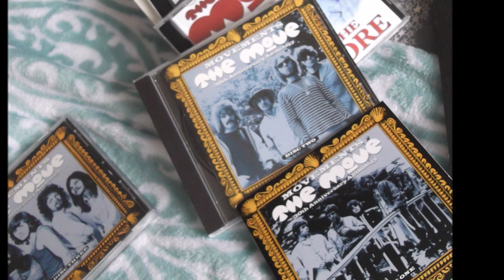THE MOVE stereo " NIght of Fear " 2022 mix.....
"Night of Fear" is the debut single by British rock band the Move, written by Roy Wood. The song was first released on 9 December 1966, and reached number 2 in the UK Singles Chart on 26 January 1967, staying for ten weeks in the charts. "Night of Fear" was the first of a string of four consecutive top-five singles in the UK.
By this point in time, Roy Wood had only written two songs, One of which was a B-side titled "Make Them Understand", which he had recorded with Mike Sheridan's Lot in September 1965 (a band which would eventually turn into The Idle Race). The other was "You're the One I Need", which was recorded by the Move in January 1966, however, that recording remained unreleased for several years. Their manager, Tony Secunda, had also started encouraging Wood to start writing more material, including tracks for a debut single. He started composing, and eventually, through the use of musical quotation, came up with two tracks, "Night of Fear" and "Disturbance". The main riff and the bass line in the chorus is derived from Pyotr Ilyich Tchaikovsky's 1812 Overture.

At one point, Wood wanted the single's B-side "Disturbance" to be the Move's first A-side, but "Night of Fear" was eventually chosen as it was deemed to be more commercial.  Despite being an upbeat tune, the lyrics of "Night of Fear" revolve around supernatural occurrences, such as moving shadows in a hallway, along with shifting pictures in a bedroom and as such, the lyrics allude to the narrator being on an hallucinogenic substance, most likely LSD or Cannabis. "Disturbance" on the other hand, bases its lyrics on the psychologically disturbed mind of the narrator. The song features all four of the Move's vocalists: Carl Wayne, Trevor Burton, Ace Kefford and Roy Wood in four-part harmony, primarily featuring Wayne and Wood with Kefford singing the chorus "Just about to flip your mind, just about to trip your mind".